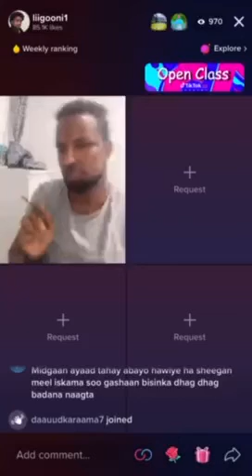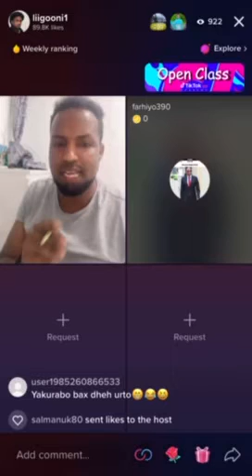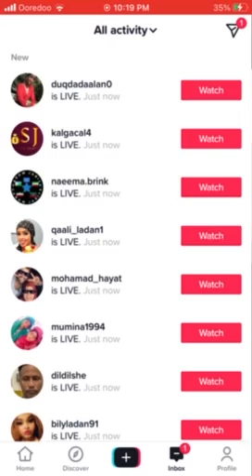Xamdi kalgacal Oo dhahday anigu xor baan ahay